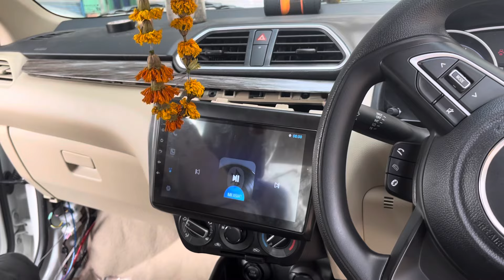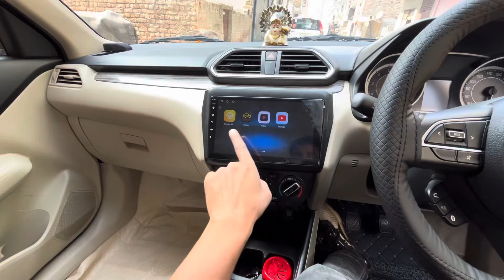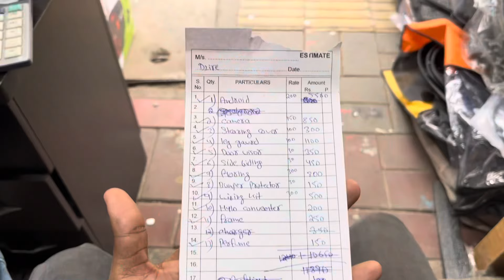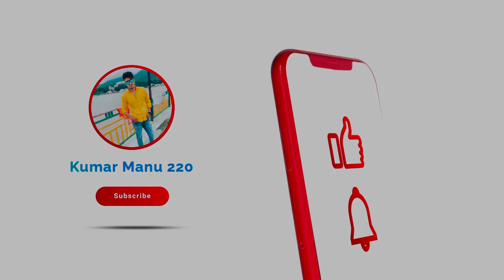Swift Dzire Accessories Fitting Price List 2024 || accessories Markit Kashmiri Gate Old Delhi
Maruti Suzuki || Swift Dzire vxi

Today Video

Hello

Dosto aaj ki is video me main aap sabhi ko new car swift Dzire VXI me Accessories fitting karte hue dikhauga

Your Quries :~

car accessories in bangalore
dzire 2024
dzire modified
swift dire accessories fitting
swift dzire accessories fitting 2024 model
swift dzire vxi accessories fitting
swift dire vxi accessories
swift dire vxi accessories price list
swift dzire vxi accessories price
swift dzire vxi accessories
swift dzire vxi 2023 accessories
swift dzire vxi extra fittings
swift dzire vxi 2019 new model accessories
swift dzire vxi 2023 model accessories
maruti suzuki swift dzire vxi 2022 accessories
dzire accessories
swift dzire accessories
swift dzire
swift dzire modified
car accessories
dzire accessories price
maruti suzuki swift dzire facelift 2020
accessories
dzire modified
new dzire accessories
swift dzire modification
sai auto accessories dzire
shree krishna car accessories
swift dzire accessories 2013
swift dire accessories 2016
swift dzire accessories 2022
swift dzire car
modified swift dzire
maruti suzuki swift dzire accessories
swift
dzire accessories
swift dzire accessories
swift dzire
dzire car accessories
swift dzire modified
accessories
dzire accessories price
car accessories
dzire modified
dzire all accessories
new dzire accessories
dzire vxi accessories
dzire best accessories
swift dzire accessories 2016
swift dzire accessories list
swift dire accessories
swift dzire accessories tamil
swift dire accessories price list
swift dire accessories 2023
swift dire accessories telugu
swift dire accessories 2015
swift dire accessories price
swift dzire accessories in delhi
swift dire accessories malayalam
swift dire accessories online shopping
swift dire accessories in bangalore